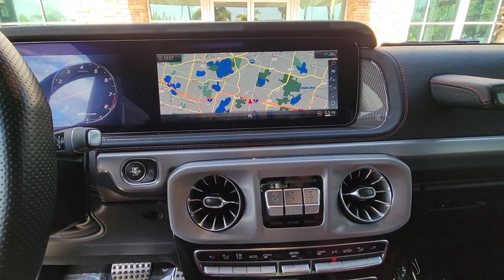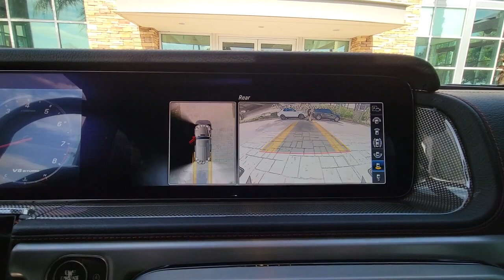2019 Mercedes-Benz G-Class Winter Park, Clermont, Sanford, Daytona, Apopka, FL KX313844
Used 2019 Mercedes-Benz G-Class AMG G 63

199 S Lake Destiny Dr

2019 MERCEDES BENZ G63 AMG** **POLAR WHITE** **BERRY RED/CHARCOAL LEATHER INTERIOR** **CLEAN CARFAX!!!INSTALLED OPTIONS[149] Polar White[587] Classic Red/Black, Designo Two Tone Nappa Leather Upholstery $400[PA9] Comfort Seat PackageDrive-Dynamic Multicontour Front Seats w/MassageRapid Heating Functionality for Front SeatsFront Ventilated Seats $2,220[996B] Parking Package360 Degree CameraPARKTRONIC Parking Assist $400[BS2] AMG Front/Rear Red Brake Calipers[LH1] Heated Steering Wheel $250[VL9] AMG Performance Steering Wheel In Nappa Leather[PA2] All Season Floor Mats $200[J25] 12.3 Widescreen Instrument Cluster $850[VA5] Metal Weave Trim